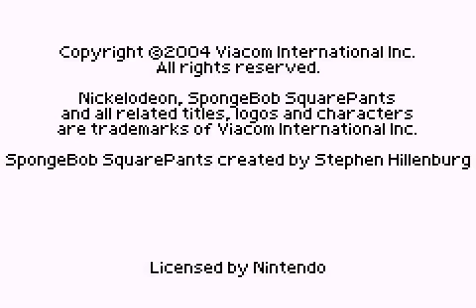[Game Boy Advance] Game Boy Advance Video - SpongeBob SquarePants - Volume 1 - Version Etats-Unis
Test du jeu Game Boy Advance Video - SpongeBob SquarePants - Volume 1 - Version Etats-Unis (code AGB-MSSE-USA) sur Game Boy Advance.